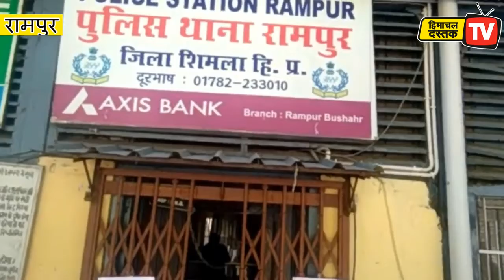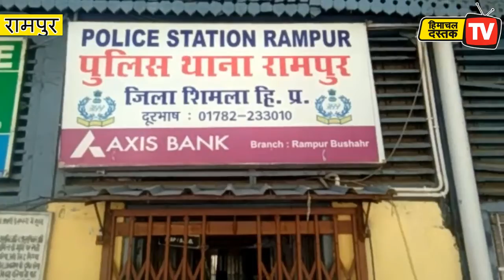सतोष ठाकुर होंगे रामपुर थाना प्रभारी